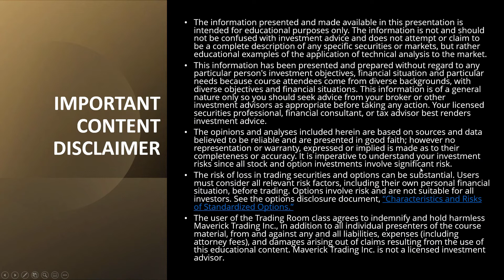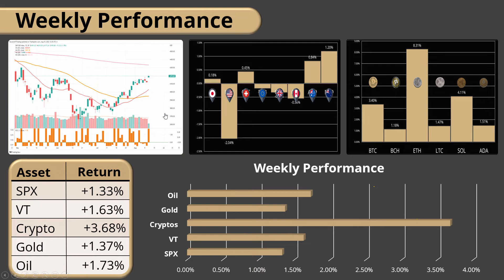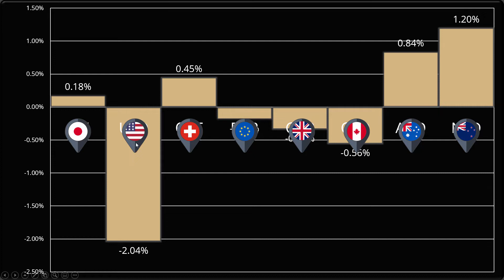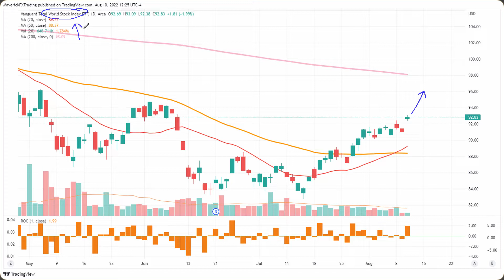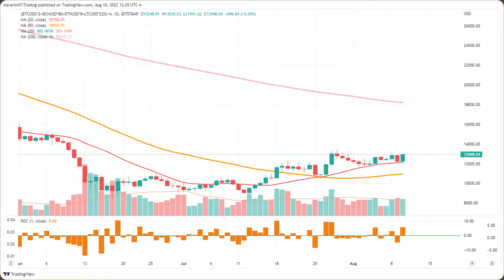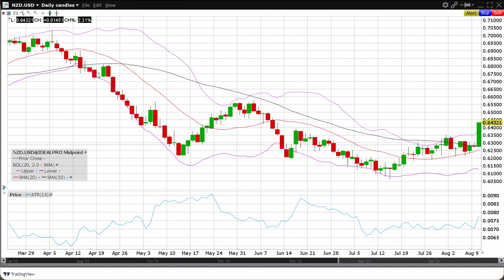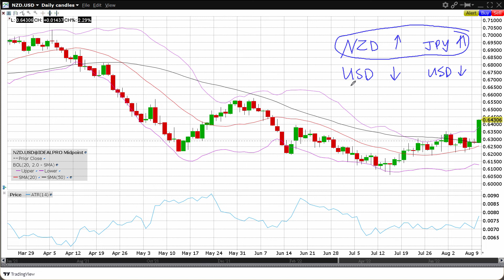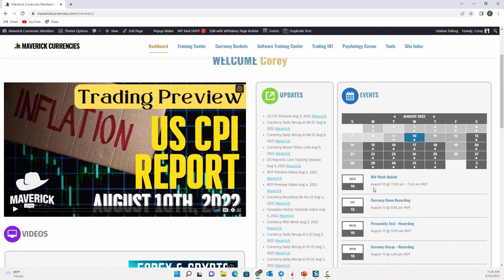Maverick Currencies Mid-Week Forex & Crypto Analysis. Crypto & Forex Trades for This Week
Our weekly Mid-Week Forex Currency Room Update session is where we break down the previous Forex Currency Room week and previous trades with a broad market outlook.  The Forex Market This Week looks to be a great trading environment for forex and cryptocurrency trades and we see some great forex trades this week.   In our session, we detail what is happening in the Forex Market This Week, what the central banks are doing and economic numbers that move currency values.    We then rank our currencies (Forex & Crypto) from strongest to weakest to identify the best trading pair currencies for the Forex Market This Week.   Once we identify the strongest and weakest currencies for the Forex Market Next Week, we pair them together and look at entry and exit points.

At Maverick Currencies, we have been holding our Wednesday Forex Currency Room Update Session since 2009.   We meet live with our traders, discuss the forex market this week and potential forex trades this week.